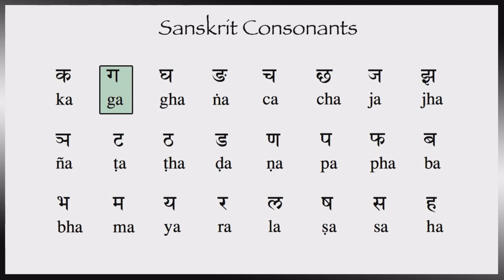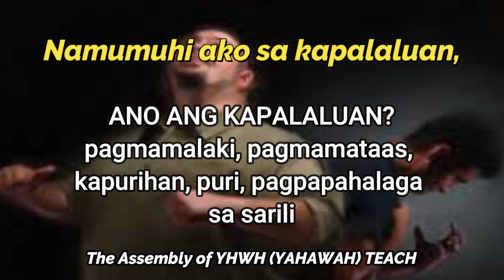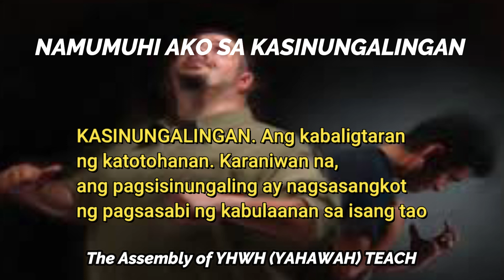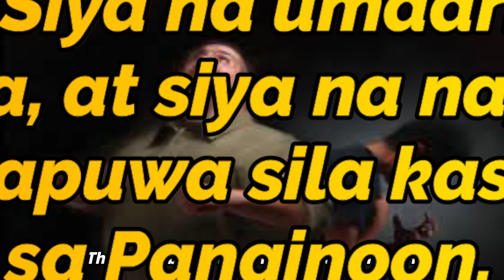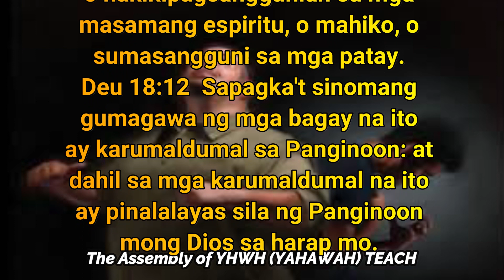KKK: MGA BAGAY NA KINASUSUKLAMAN (KINAMUMUHIAN, KINAPOPOOTAN) NI AHBA YAHAWAH. KAW 6.16-19, KAW 8.13